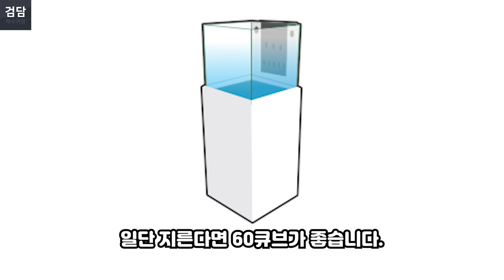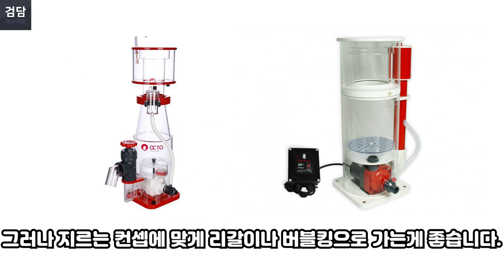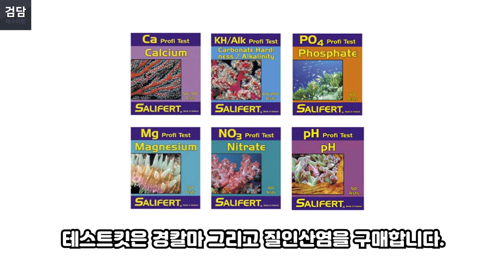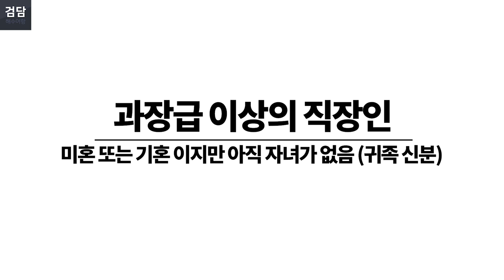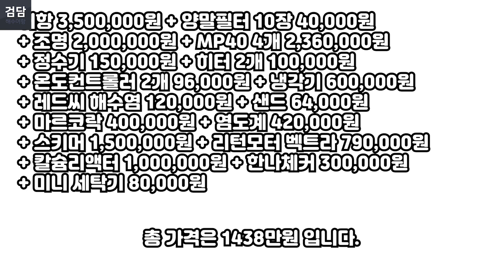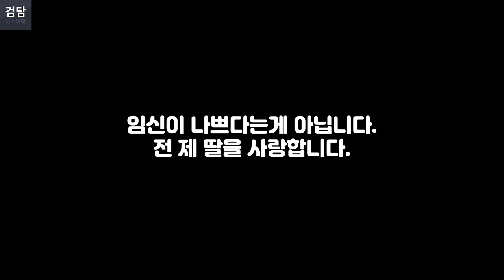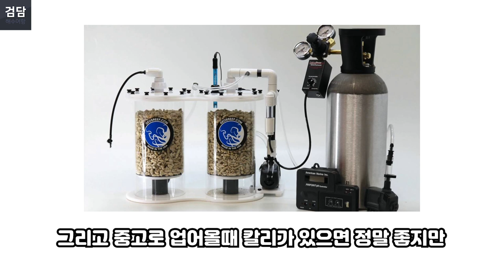연봉별 어항 세팅 방법 2탄 l 미혼남, 유부남 그리고 자녀가 있는 유부남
카카오뱅크
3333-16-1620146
김선호
감사합니다.

신분별(?) 어항 추천 2탄이 돌아왔습니다.
역시나 이번편에서도.. 분량 조절 실패했습니다 ㅠㅠ